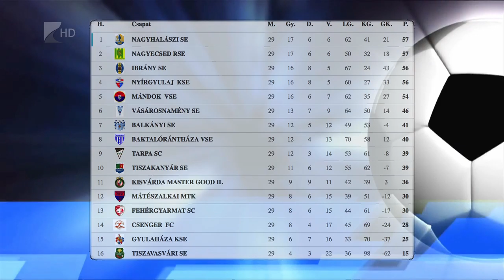Az utolsó forduló dönt - Kölcsey Tv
Az utolsó forduló dönt a bajnoki címről a labdarúgó megyei első osztályban. A 29. forduló eredményei úgy alakultak, hogy az első helyezett Nagyhalász és a negyedik Nyírgyulaj között mindössze egy pont a különbség. Szombaton a Nagyhalász a harmadik Ibránnyal, a Nyírgyulaj pedig a második Nagyecseddel játszik.